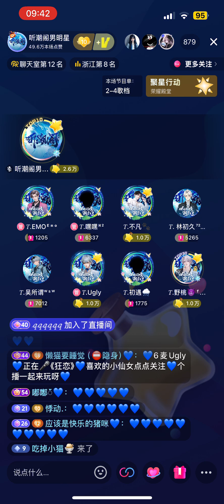02112024 狂恋 — Ugly